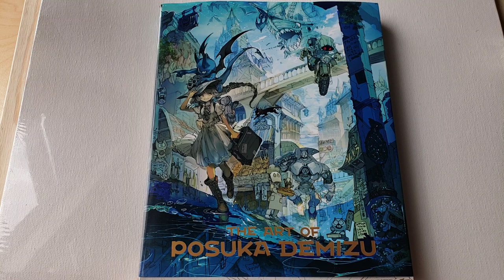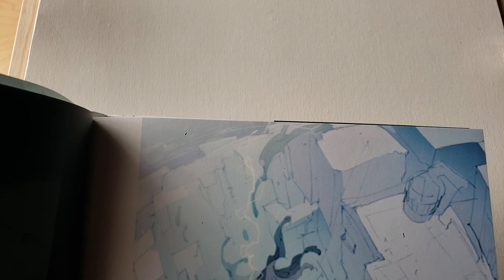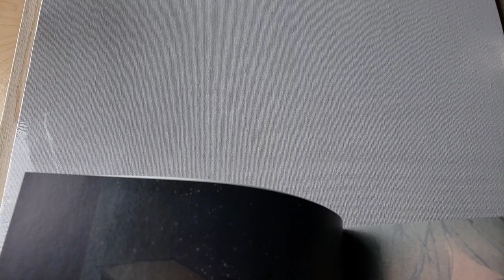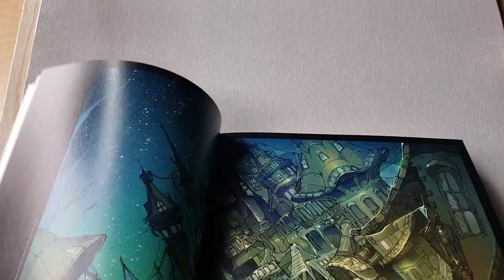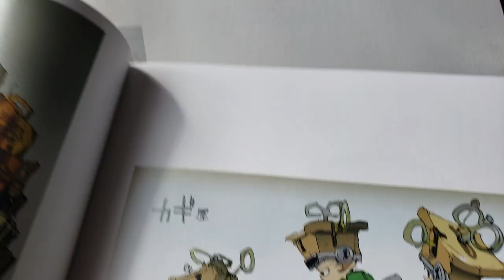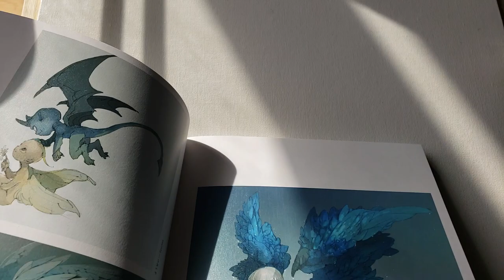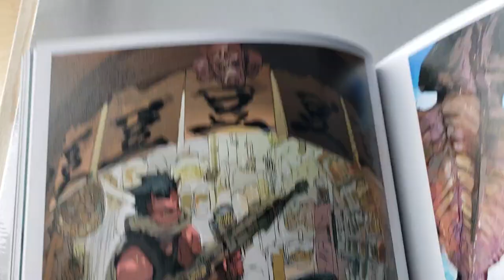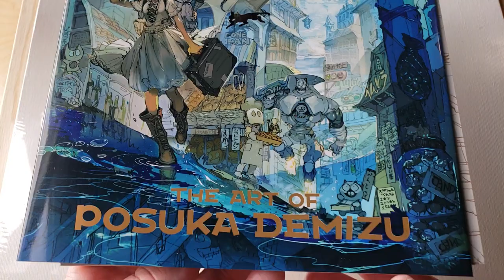The Art Of Posuka Dimizu - Open That Book Rich!!